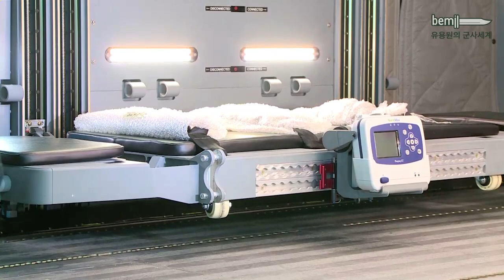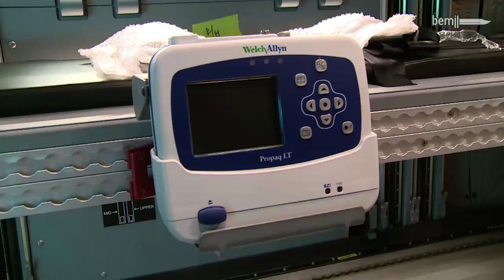한국군 최초 의무후송전용헬기(KUH-M1) 2대 육군 인도! 최대 6명 동시 후송 가능하다는데...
□ 한국항공우주산업㈜(이하 KAI)은 31일, 수리온 기반의 의무후송전용헬기(KUH-1M) 2대를 육군에 납품했다고 밝혔다. 1호기는 21일에, 2호기는 오늘 인도됐다.

 ‣ 의무후송전용헬기는 전·평시 국군 장병의 소중한 생명을 지키는 임무를 수행한다. 육군에서 의무후송전용헬기가 도입된 것은 이번이 처음이다.

 ‣ KAI는 지난 2018년 12월 방위사업청과 의무후송전용헬기 양산 계약을 체결했으며 올해 모두 납품할 예정이다.

□ 의무후송전용헬기는 국산헬기 수리온을 기반으로 다양한 의료 장비를 탑재해 군 응급환자에 대한 의료지원이 가능한 헬기다.

 ‣ 자동심장충격기, 환자감시장치, 정맥주입기, 인공호흡기 등 응급 의료장비를 갖춰 중증환자 2명의 응급처치가 가능하며 최대 6명의 환자를 후송할 수 있어 군 장병의 생존율이 크게 높아질 것으로 기대된다.

 ‣ 외장형 호이스트와 장거리 운항을 위한 보조연료탱크가 추가됐고 기상레이더와 지상충돌 경보장치도 장착돼 야간·악천후에도 안전한 임무수행이 가능하다.

 ‣ KAI 관계자는 “의무후송전용헬기는 골든아워 내 신속한 응급구조임무를 수행하며 군 의료체계를 한 단계 발전시킬 것”  이라며 “국가 재난 시 환자 후송과 구조 활동을 지원하여 국민 안전에도 기여할 것으로 기대된다.”고 말했다.

□ 한편, 육군은 지난 2015년 메디온 의무후송항공대를 창설하고 수리온에 응급의료장비(EMS Kit)를 장착해 운용해 왔다.

 ‣ 의무후송항공대는 전방지역 응급환자들의 수송은 물론 장비, 물자 공수와 민간인에 대해서도 긴급한 의무후송을 지원하고 있다.

 ‣ 창설 이후 수리온 의무후송헬기는 주 2회, 약 300여건 이상 임무를 완벽히 수행하며 군 응급환자 후송시스템을 크게 개선해왔다.

 ‣ 실제로 작년 10월 경기도 포천 운악산을 등반하던 70대 남성이 추락했을 때 119 구조요원들이 응급처치를 한 후 수리온 의무후송헬기로 빠르게 환자를 후송해 귀중한 생명을 구했다.